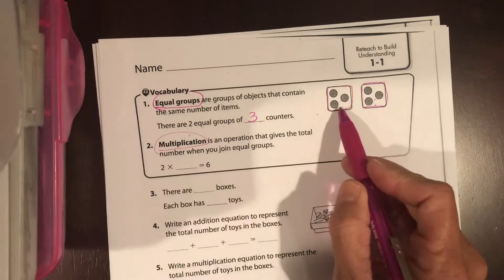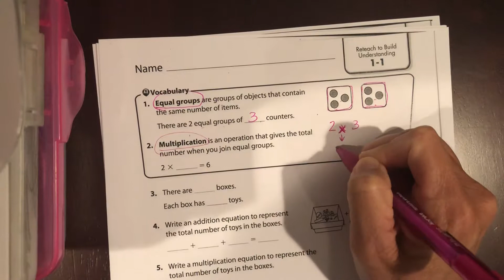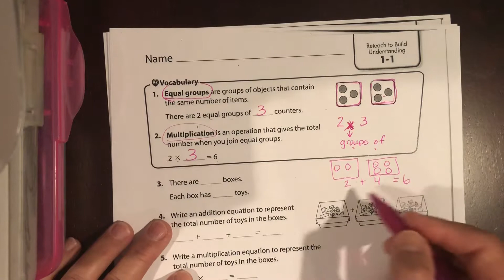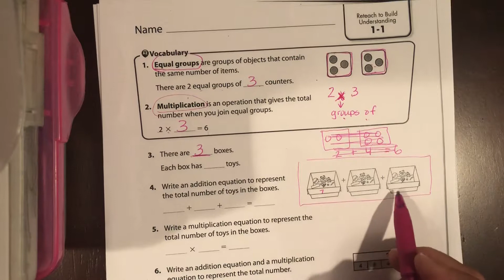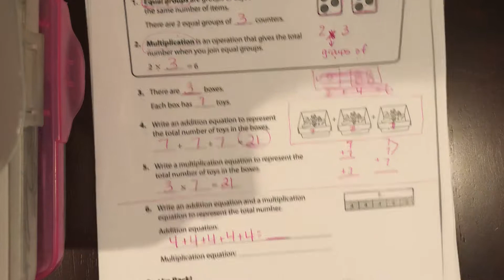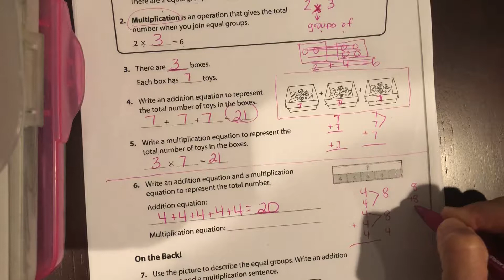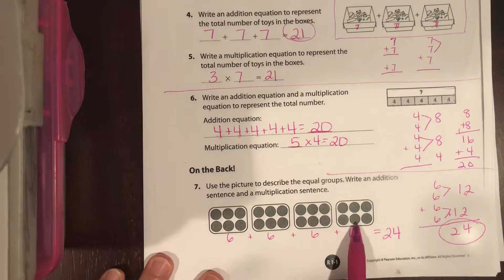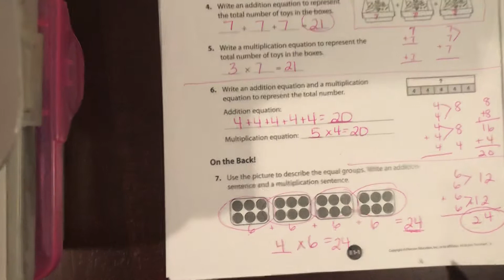Lesson 1-1 Reteach Multiplication as Repeated Addition. Pearson Envision 2.0